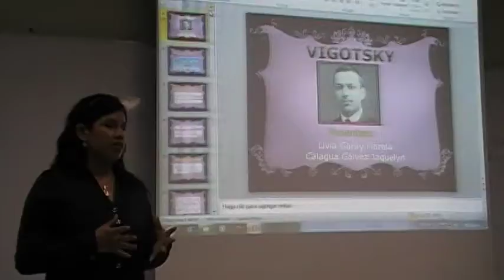Foro Estudiantil FHCCSS.Escuela Académica Profesional de Educación.